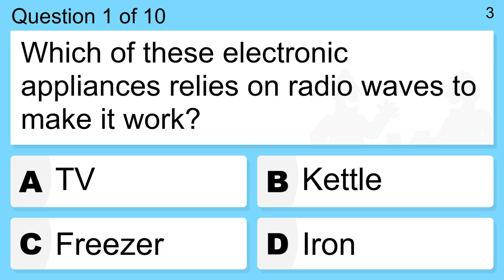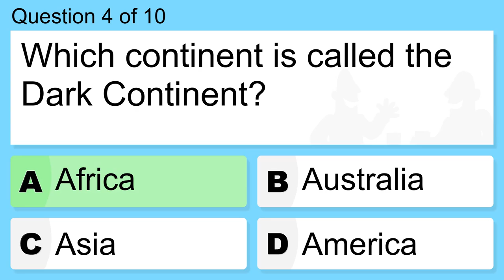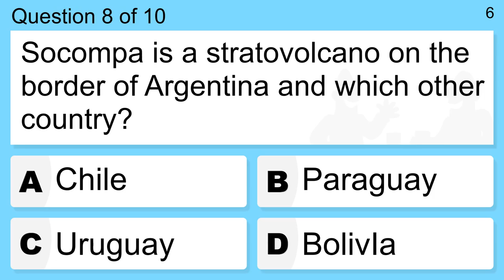10 General Knowledge Questions For Smart People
Question 1 : Which of these electronic appliances relies on radio waves to make it work?
 Answer a: Freezer
 Answer b: Iron
 Answer c: Kettle
 Answer d: TV

Question 2 : The Palace of Versailles is near which European city?
 Answer a: Copenhagen
 Answer b: Moscow
 Answer c: Paris
 Answer d: Zurich

Question 3 : Who led Great Britain throughout most of WW II?
 Answer a: Neville Chamberlain
 Answer b: Queen Victoria
 Answer c: Queen Elizabeth II
 Answer d: Winston Churchill

Question 4 : Which continent is called the Dark Continent?
 Answer a: Africa
 Answer b: America
 Answer c: Asia
 Answer d: Australia

Question 5 : Which of the following is NOT a romance author?
 Answer a: Barbara Cartland
 Answer b: Danielle Steel
 Answer c: Harold Robbins
 Answer d: Jackie Collins

Question 6 : Who was the vice President in 1970?
 Answer a: George Clinton
 Answer b: John Adams
 Answer c: Spiro Agnew
 Answer d: Thomas Jefferson

Question 7 : What was the name of the British cars conglomerate set up in the 1970s?
 Answer a: British Leyland
 Answer b: British Austin
 Answer c: British Morris
 Answer d: British Hillman

Question 8 : Socompa is a stratovolcano on the border of Argentina and which other country?
 Answer a: BolivIa
 Answer b: Chile
 Answer c: Paraguay
 Answer d: Uruguay

Question 9 : Which former world leader died aged 90 in late 2016?
 Answer a: Arial Sharon
 Answer b: Fidel Castro
 Answer c: George Bush
 Answer d: Margaret Thatcher

Question 10 : What does Thomas J. Watson Sr. founded?
 Answer a: Accenture
 Answer b: IBM
 Answer c: Pointwest
 Answer d: Yahoo